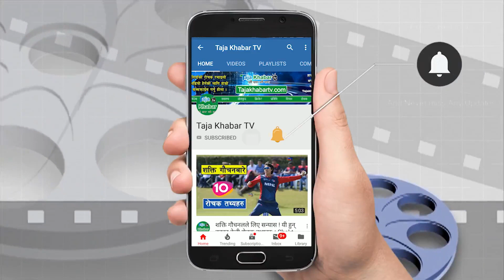डग्गी डान्स भाईरल भएपछि क्यानडाबाटै धमला पत्निको आ'क्रोश ! 'छा'डा बोल्नेलाई तह लगाईन । Eliza Gautam